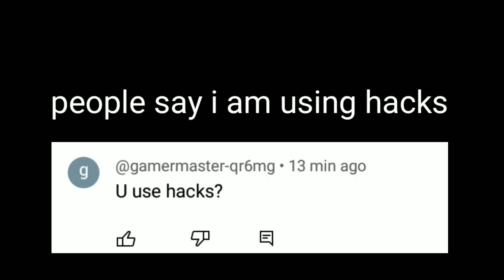I use hacks?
i use hacks(‎@NotEpicgameR )

Guys if u want to download watch this channel latest video @NotEpicgameR  and this channel

BYE.